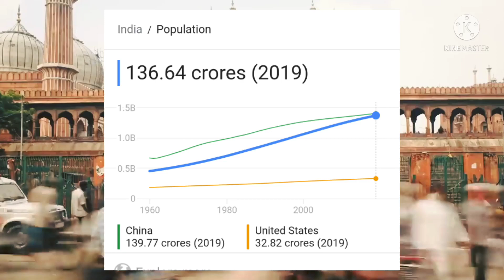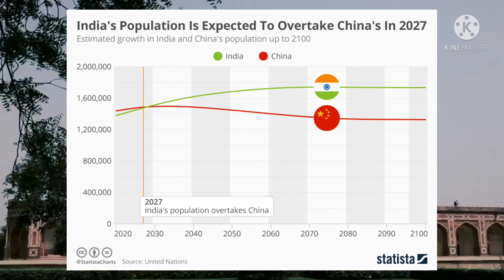India || भारत में रहकर भी भारत के बारे में नहीं जानते ये तो बहुत गलत बात Facts About India